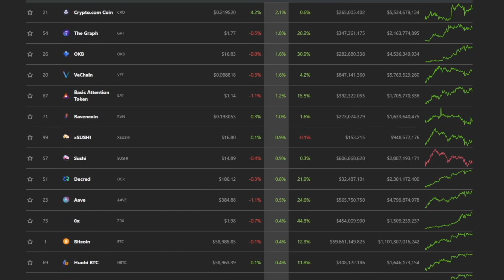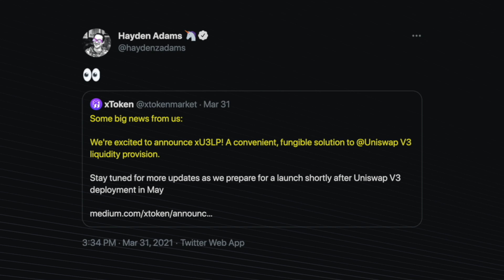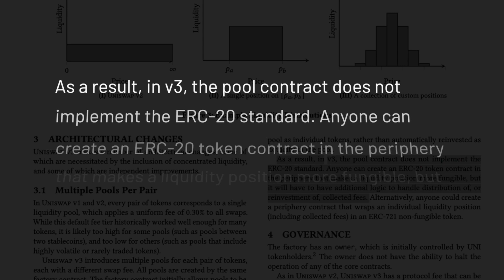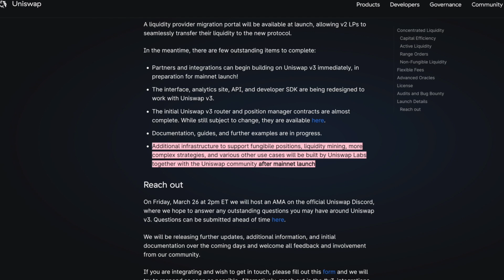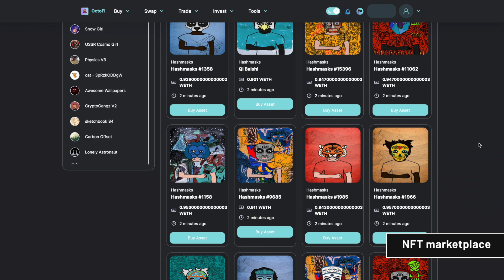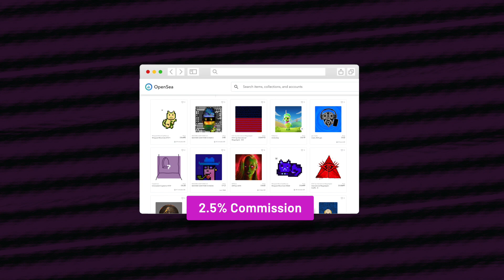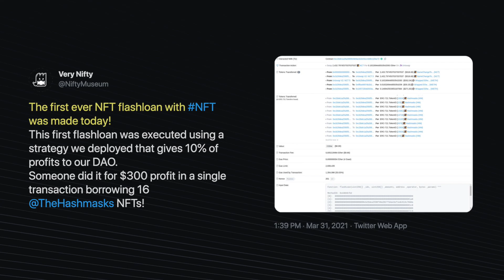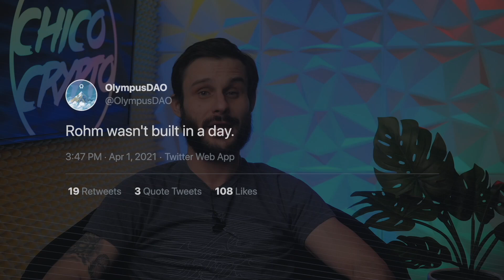Uniswap v3 Has Partners!? Who!? These (2) ALTCOINs!?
Uniswap v3 Nears! With Partner Protocols!? Could the partners be these (2) ALTCOINs!?
Uniswap v3 includes non-fungible liquidity positions. In the Uniswap v3 blog they said “partner protocols” would be creating fungible positions. In the Uniswap v3 whitepaper they said these fungible positions could be wrapped as erc721s through partners too. Who are the partner altcoins!? Tune in to find out!!

🐙OctoFi dAPP🐙 (*If Having Issues Loading, Clear Browser Cache, Browsing History, ETC)

⏰ Time Stamps ⏰
00:00 Intro-Tis the Season for ALTCOINs!!
00:46 Uniswap Is Dominating...Even BTC
01:32 Uniswap Founder (Hayden) Tweets xToken
02:04 What Is X Token!? How It Works...
02:57 How This Ties to Uniswap v3
03:43 Alchemist Coin Too!!
04:47 Built by the "Community"
05:29 OctoFi Sponsored Segment
09:27 NFT20 Muse Pulls off the 1st Flashloan
09:54 Olympus DAO Gets Crushed...What Happened!?
11:12 Outro

Chico Crypto is compensated by OctoFi for publicizing their products. Payment is made 100% in ETH and was billed. The company has paid $5000 in the above value percentages, on this day to Chico Crypto for its services, which commenced today. Additional fees may have accrued since then.

BTC: 3ArFPC5ik9tBy8ART6R2X59qiNXatw5EAG

ETH:  0xF1d402C0175a9fa80dD770e82fa0BD50FDab0EbD

KSM: EFqJcCFQ3zjqz79q2uCd1cAXfJtpcsLyBfUxRt3VXXaCC1w